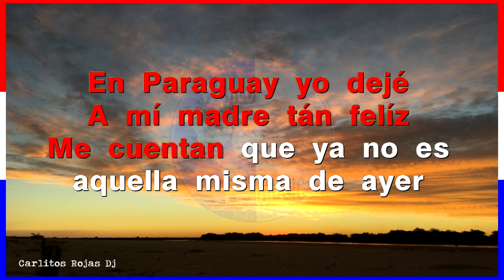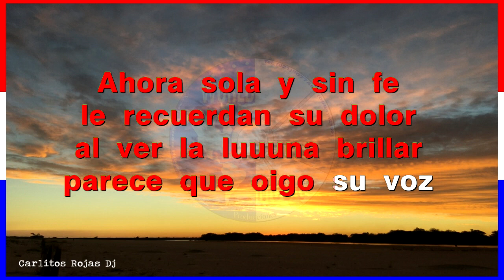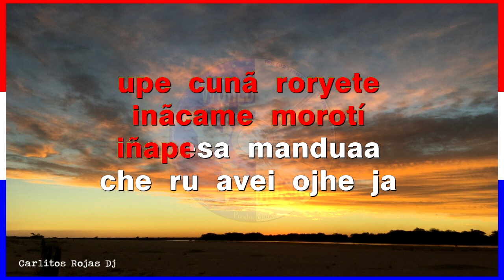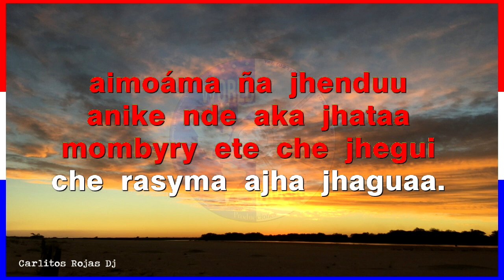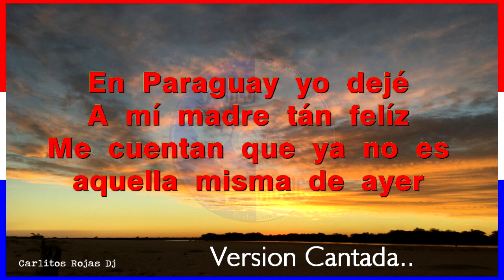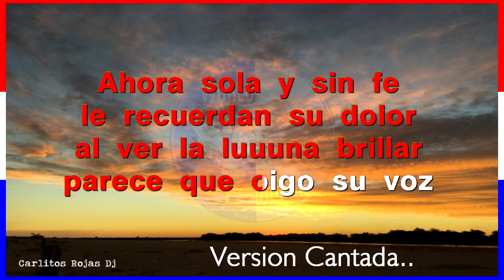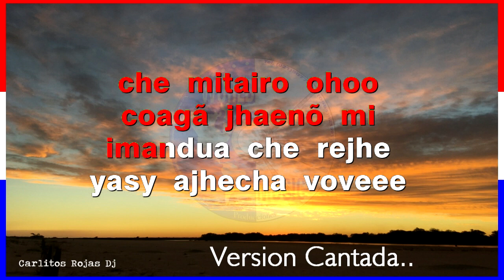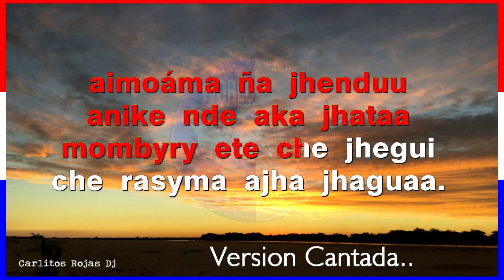KARAOKE POLCA PARAGUAYA - ( Mi Madre) - Oscar Gómez y Jorge Lobito Martinez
Contactar al KARAOKE POLCA PARAGUAYA - dedicada a todas las Madres del Paraguay, para para cantarla con las familias paraguayas y el mundo entero de Oscar Gomez y Jorge Lobito Martinez..

00:00 = versión instrumental
03:59 = versión con voz guía
07:59 = versión cantada